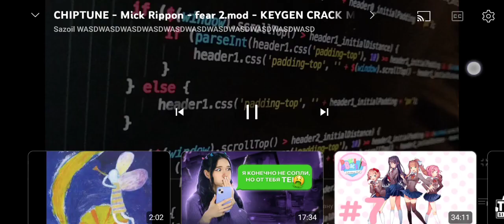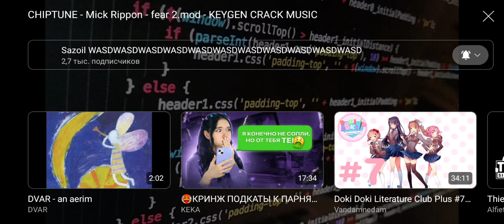3 декабря 2023 г.(1)